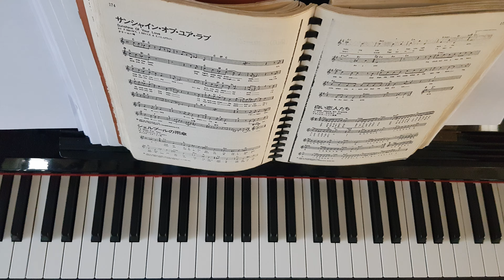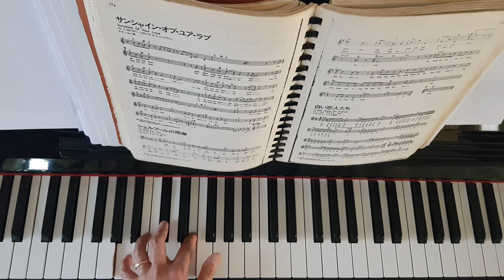Treize Jours en France - Piano